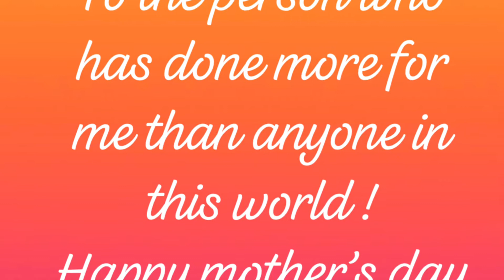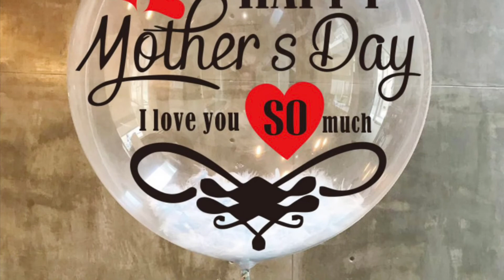HAPPY MOTHERS DAY TO ALL ||short video for my mama || nellybugz official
Love your mother as you will never get another. This is only a short video for my mother...thank you ma...The one and only woman in my life. Happy Mother's Day. and to all mother out there also .